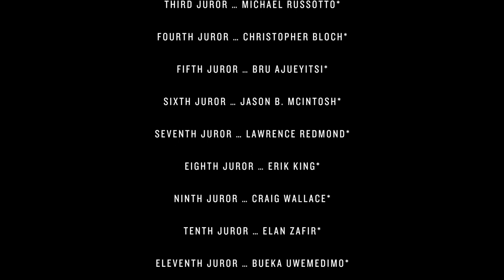Ford’s Theatre | “Twelve Angry Men” Teaser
Twelve Angry Men
Behind closed doors, tensions run high as a lone juror argues the innocence of a teenager accused of murder. In this provocatively resonant American drama, 12 jurors from all strata of society revisit the evidence, debate the issue of reasonable doubt and confront each other's personal biases. Broadway director Sheldon Epps ignites a conversation about how prejudice obstructs the quest for justice.

Don’t miss this classic American drama playing at historic Ford’s Theatre (Jan. 18-Feb. 17, 2019).